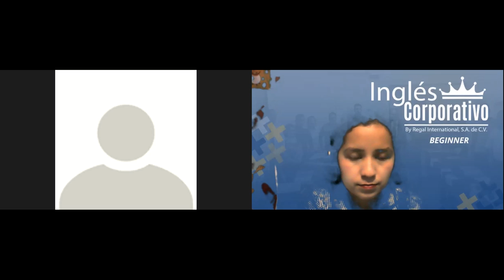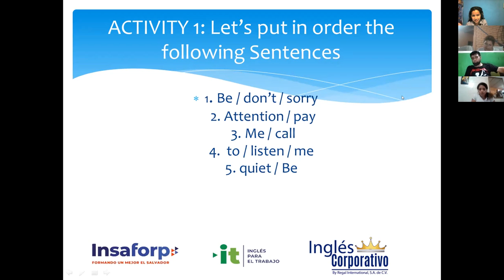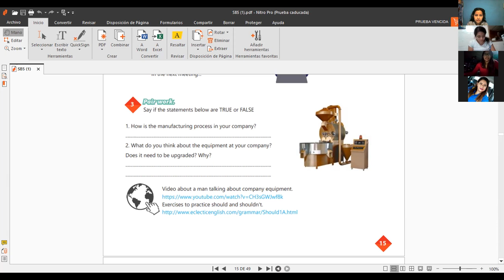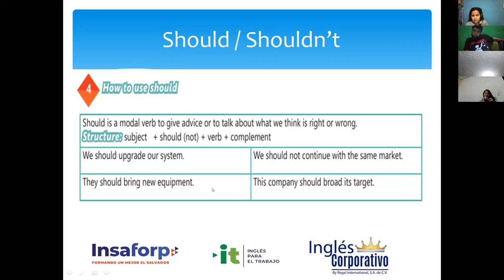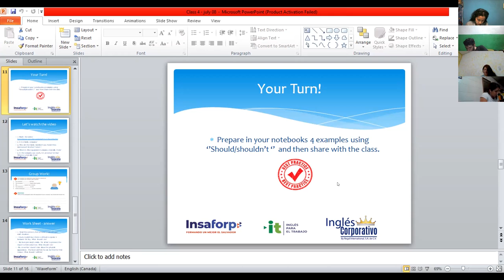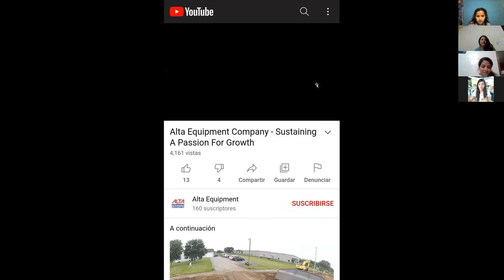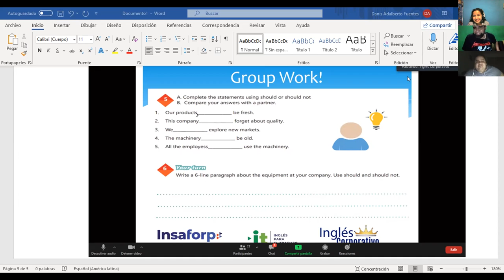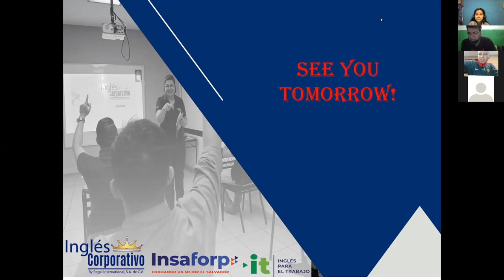Ingles Corporativo- Videoconference 4: How to use SHOULD